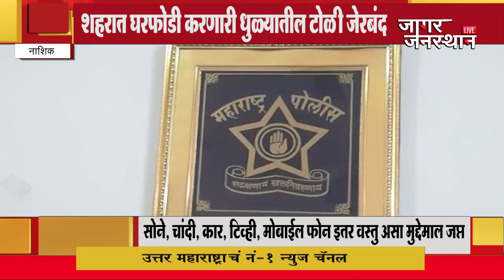शहरात घरफोडी करणारी धुळ्यातील टोळी जेरबंद